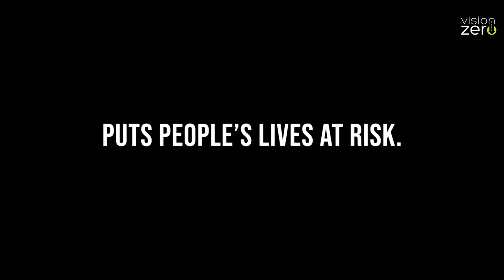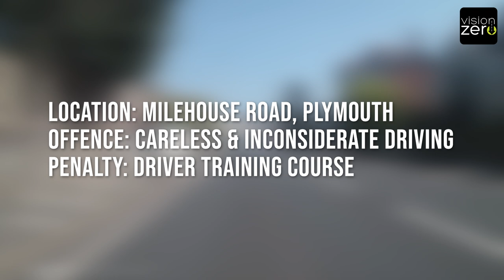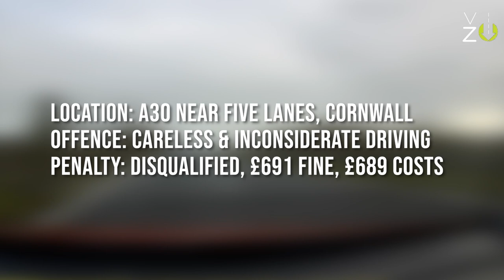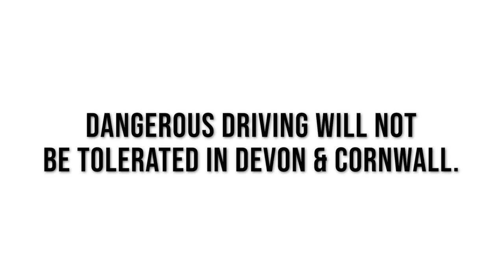Op Snap: Just some of the dangerous driving captured on camera in Devon & Cornwall in 2021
More footage of dangerous and unacceptable driving in the South West has been released by the Vision Zero South West road safety partnership and Devon and Cornwall Police’s Operation Snap.
It comes at the end of a year in which Devon and Cornwall Police issued almost 1,000 notices of intended prosecution (NOIP) to motorists who were caught on camera driving illegally.
Video submissions have been made by members of the public using dashcams from cars, vans and lorries as well as from helmet-mounted cameras used by cyclists, horse riders, motorcyclists and other road users.
The police want to send a clear message to road users - if your driving behaviour puts people’s lives at risk, it’s only a matter of time before you are identified and held to account.
For more information about Op Snap – or to upload video footage